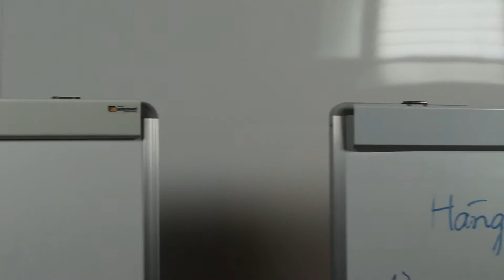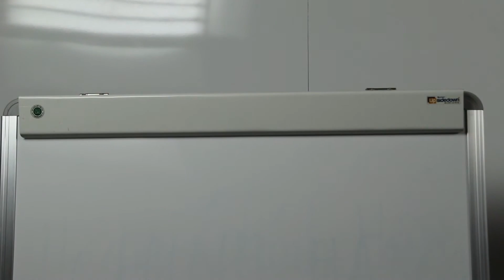Hướng dẫn phân biệt sản phẩm Bảng Flipchart Up Side Down Tân Hà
Thời gian gần đây, Thế Giới Bảng Tân Hà nhận được rất nhiều phản ảnh về sản phẩm bảng flipchart Up Side Down giả mạo trên thị trường.
Thế Giới Bảng Tân Hà xin giới thiệu video phân biệt sản phẩm chính hãng Tân Hà và sản phẩm nhái.
CÔNG TY CỔ PHẦN THẾ GIỚI BẢNG
Địa chỉ: 97 Ngô Gia Tự, Long Biên, Hà Nội
Địa chỉ: 250 Đường Láng, Đống Đa, Hà Nội
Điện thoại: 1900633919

Địa chỉ: 510C Đại lộ Bình Dương, Thuận An, Bình Dương

Địa chỉ: Tầng 2, Số 159 Lê Duẩn, Hải Châu, TP Đà Nẵng